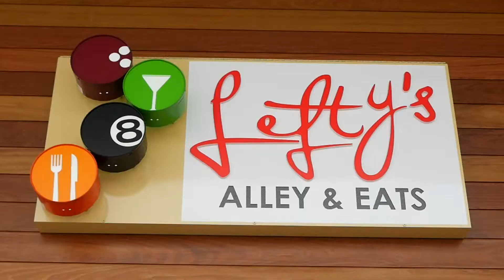Lefty's Alley & Eats Group Events | Social Media Promotion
Lefty's Alley & Eats is the perfect place to host a group event - from laser tag & bowling to live music and an award winning restaurant, why wouldn't you hold your next party here?

Blonde Cravings is a Food Media Agency located in Delaware. We know food, we know social media, and are using our brand to mix the two perfectly.

Through our media services and our TV show, we provide restaurants with high quality & high engaging content to post to their social media, to help them increase brand awareness and see actual results!